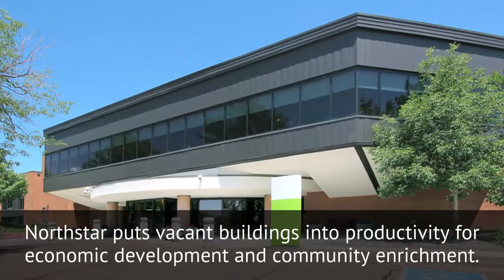Northstar: a partner in launching a major new school campus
Northstar Commercial Partners, led by Founder and President Brian Watson, helped Denver Christian Schools find and establish a new PK-12 campus in Lakewood, Colo., to educate children for the future. The 270,000 square-foot building on a 20.7 acre campus will be the new school home for 600 students in the Fall 2014.